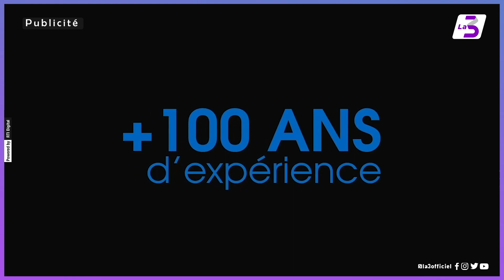Une Journée avec Jean Evrard Kouassi dans L'Embrayage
« L'embrayage » est un programme télévisé qui se veut un guide d’achat et de bonnes affaires en matière de véhicules automobiles. A travers cette émission, découvrez toutes les clés pour bien acheter votre voiture après l’avoir essayé.